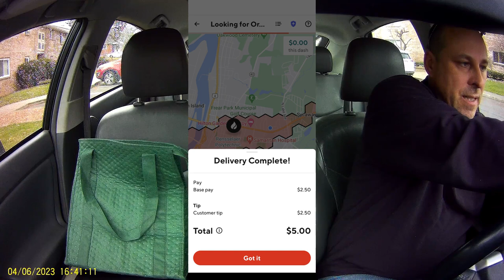Delivering Kebab Zone on Doordash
Only one dash. Kebab Zone.

I use Gridwise to track my miles and earnings: https